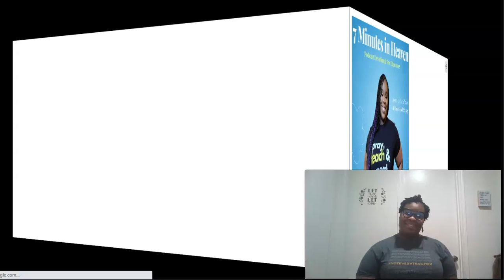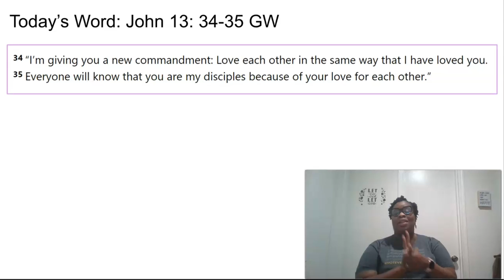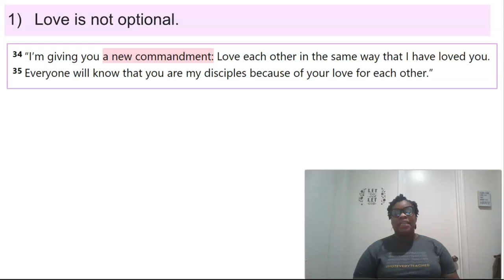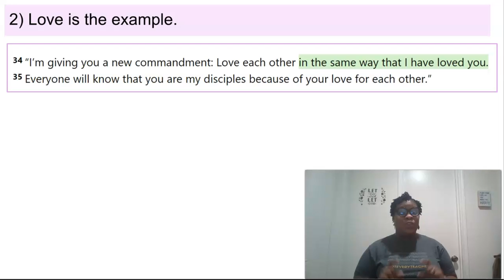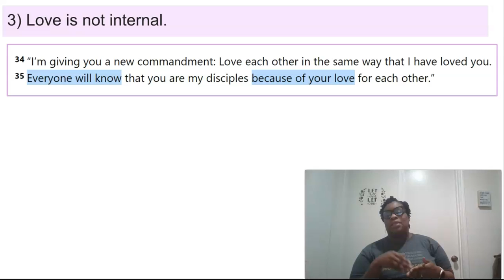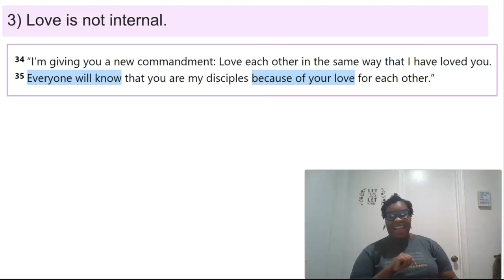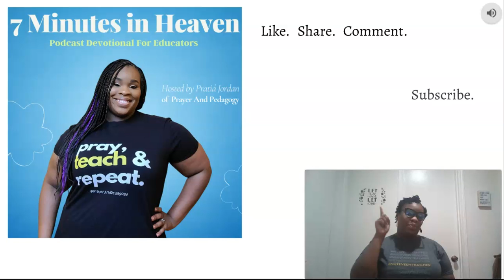A Lesson in Love // Episode 13 // 7 Minutes in Heaven Podcast Devotional for Educators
7 Minutes in Heaven is a podcast devotional for educators hosted by Pratiá Jordan of PrayerAndPedagogy.com. The purpose of this podcast is to edify, equip and encourage my co-laborers in the field of education through the Word of God. In this episode we learn how to skillfully use the most important tool Christ gave us in our classroom. If you're encouraged in the Word, let me know. I am praying for you. Thank you for joining me at the intersection of Prayer and Pedagogy.